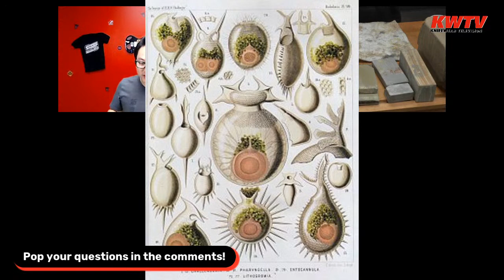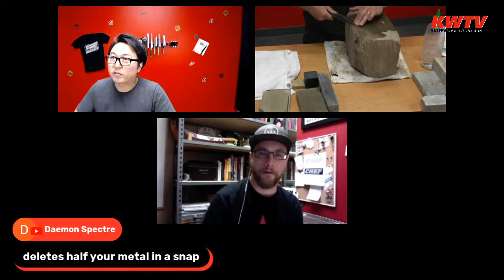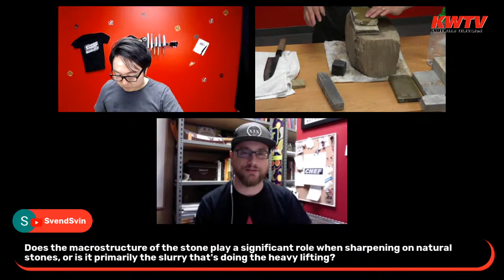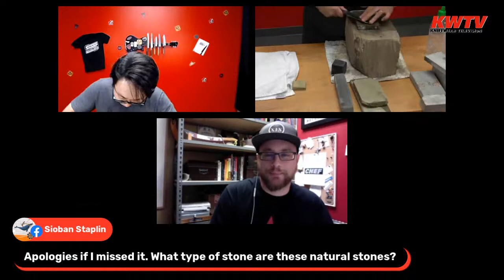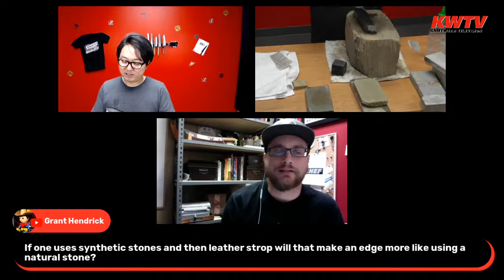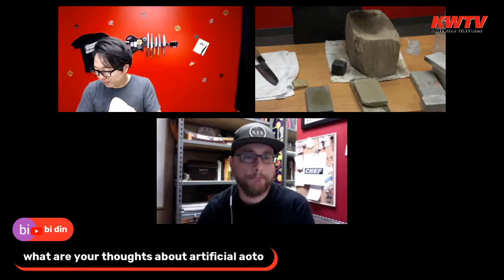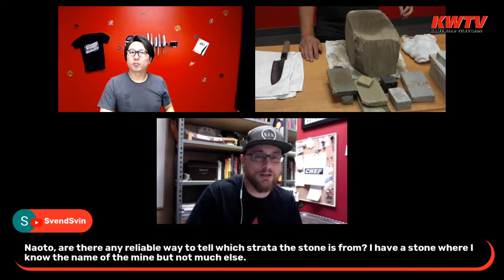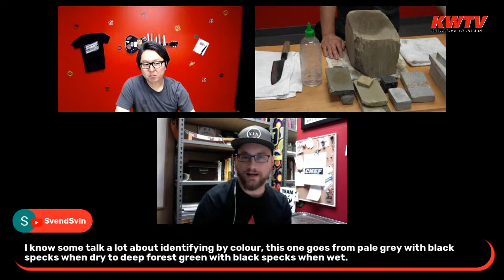Top 10 Things You Need to Know About Japanese Natural Stones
Have you ever sharpened your knife with an actual chunk of rock?  In this Episode of the Power Hour Naoto will give you his list of the 10 things you need to know about Japanese Natural Stones.